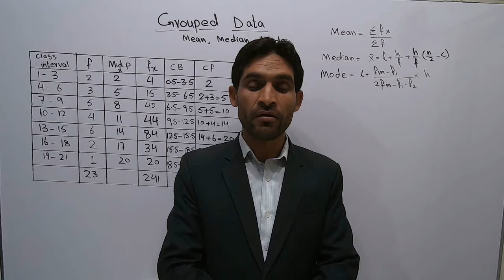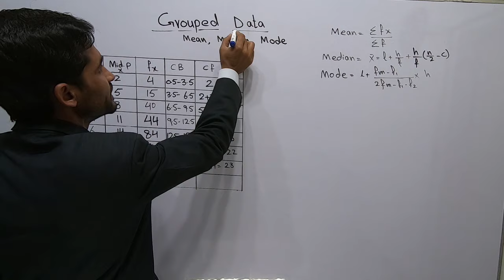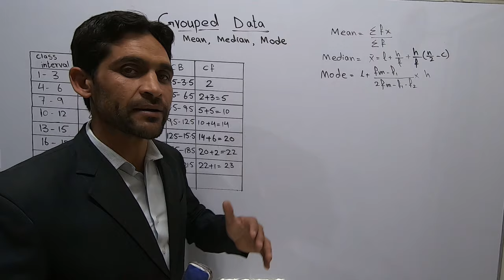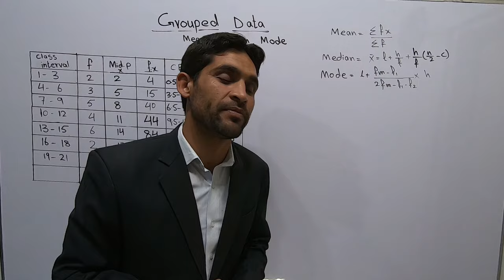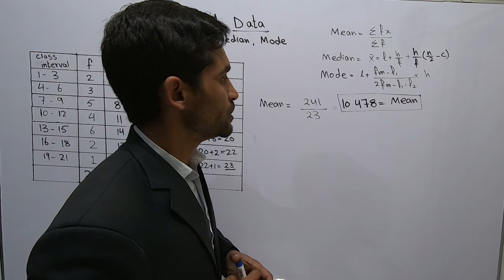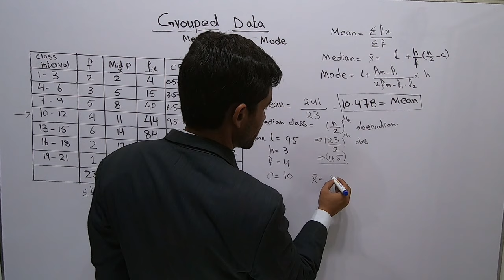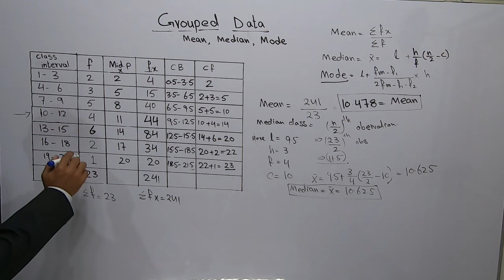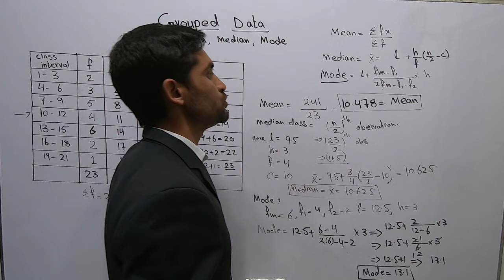Mean Median and Mode Grouped Data Urdu Lecture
Usman Arif
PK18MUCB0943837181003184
Usman Arif
Easy Paisa